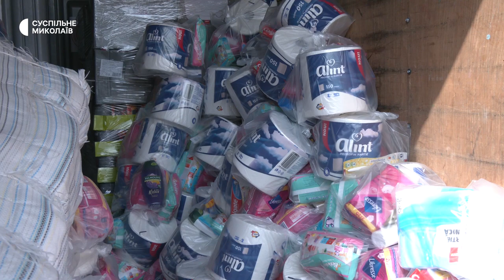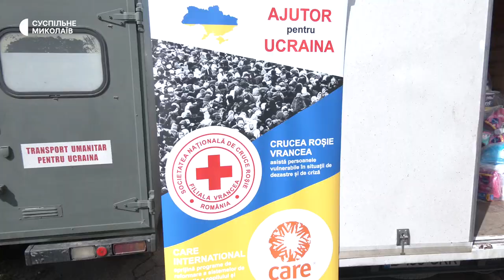Працівники миколаївського аеропорту, який розбили війська РФ, отримали гумдопомогу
У Миколаєві видали гуманітарну допомогу співробітникам міжнародного аеропорту, який російські війська розбили ще навесні. Вантаж привезли 16 вересня з Німеччини та Румунії. Передав пакунки особисто принц Баварський, який ініціював збір грошей.